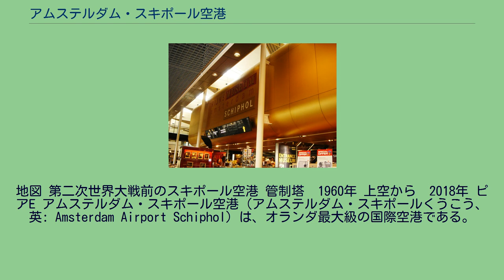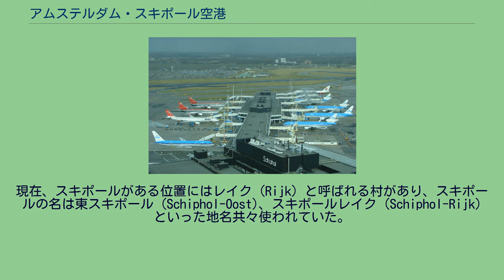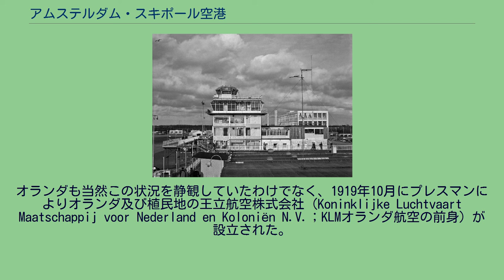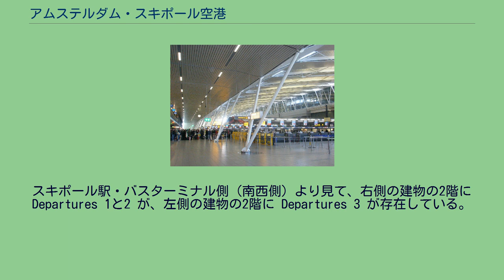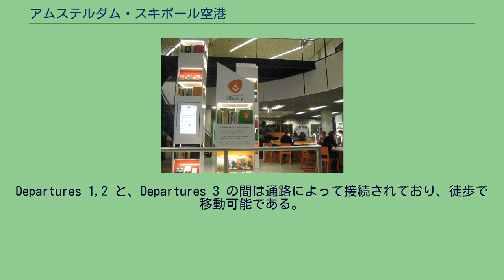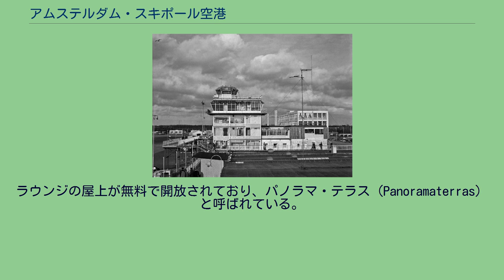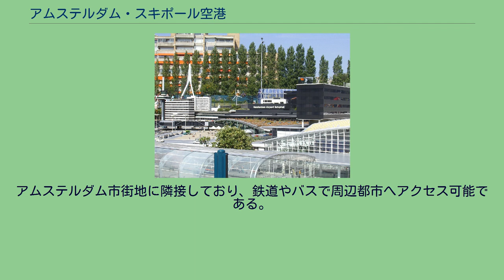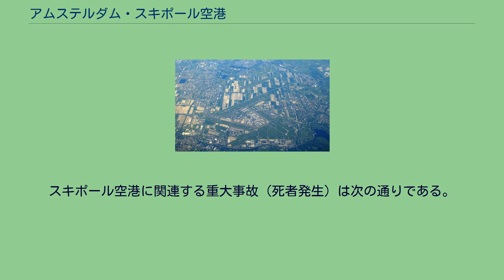アムステルダム・スキポール空港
地図 第二次世界大戦前のスキポール空港 管制塔　1960年 上空から　2018年 ピアE アムステルダム・スキポール空港（アムステルダム・スキポールくうこう、英: Amsterdam Airport Schiphol）は、オランダ最大級の国際空港である。
首都アムステルダムの10km南西の北ホラント州 ハーレマーメール基礎自治体に位置する。
旅客数においてはロンドン・ヒースロー空港とパリ＝シャルル・ド・ゴール空港に次いで欧州第3位である。
「スキポール」は英語読みに基づくカタカナ表記で、オランダ語での発音は「スヒップホル」または「スヒッポル」[ˈsxɪp(ɦ)ɔl]に近い。
スキポール空港は、 KLMオランダ航空、マーティンエアー、トランサヴィアなどオランダの航空会社や、KLM と提携するデルタ航空（旧ノースウエスト航空路線）が拠点としている。
6本の滑走路を持ち、欧州の代表的なハブ空港の一つとして機能している。
干拓地にあるため、海面下に位置することも特記すべきことである。
現在、スキポールがある位置にはレイク (Rijk) と呼ばれる村があり、スキポールの名は東スキポール (Schiphol-Oost)、スキポールレイク (Schiphol-Rijk) といった地名共々使われていた。
スキポール空港はスキポールグループ（Schiphol Group、旧スキポール空港株式会社 (NV Luchthaven Schiphol)）の資産で、株主は国、アムステルダム市、ロッテルダム市などである。
"Schip" は船、"hol" は穴という意味が示す通り、昔一帯は湖だった。
スキポールと言う地名は1447年9月11日付の古文で Sciphol と記されている。
由来ははっきりしないが、木（scip；ゴート語）のある沼地を意味するという説や、羊飼いがハーレマーメーア（メーアは湖の意）の北東の角にあり、ラーハーヴァル（冷たい海風）が強く吹くこの土地を羊の地獄 (Scheeps-hel) と呼んで避けたことから名づけられたと言う説がある。
1848年にハーレマーメーアの干拓が始まり、1852年に完成した。
この新しいポルダーの北東の角には世界遺産に登録されているアムステルダムの防塞線（1880年から1920年ころに作られたアムステルダムを防御するための 135 キロメートルに及ぶ堤防・要塞網）のための要塞が作られ、スキポール要塞 (Fort Schiphol) と呼ばれた。
1916年に陸軍大臣 (Minister van Oorlog) がアムステルダムの防塞線の端に位置するスキポール要塞に面した土地を、軍用空港のために購入することを了承した。
同年8月には最初の航空機が16.5ヘクタールの空港に着陸している。
しかしこの空港は狭すぎることがすぐに明らかになり、76ヘクタールまで拡大された。
第一次世界大戦後は郵便、貨物、さらには旅客までもが、不要な軍用機を小改造して輸送されるようになった。
オランダも当然この状況を静観していたわけでなく、1919年10月にプレスマンによりオランダ及び植民地の王立航空株式会社（Koninklijke Luchtvaart Maatschappij voor Nederland en Koloniën N.V.；KLMオランダ航空の前身）が設立された。
1920年5月17日より KLM によるアムステルダムからロンドンへの定期旅客便の運航便が始まり、スキポールがアムステルダムにおける離着陸箇所となった。
1921年には乗客用の宿泊施設が完備され、きちんとした部屋を手配することが可能になった。
多くの路線が開設され、より多くの、より大きな航空機が発着するようになった。
しかしこれにより次第にこの空港の問題点が表面化する。
十分な排水が行われていなかったため、飛行機が頻繁に泥湿地に沈んだのである。
しかし市民にとってこの空港はますます重要になっており、1926年4月1日にスキポール空港はアムステルダム市に買収される。
市はすぐに空港の改良に取り組み、敷地や周辺道路の排水を良くしたほか、50×100メートルの舗装エプロンを整備し、緑地が30ヘクタールまで増やされた。
さらに旅客ターミナルと管制塔も建設された。
1935年には空港が180ヘクタールまで拡大され、高度の高い区域が増えたほか、200キロメートルの排水溝が整備された。
夜間の離着陸に備え照明が整えられ、舗装滑走路4本を備える空港に発展した...